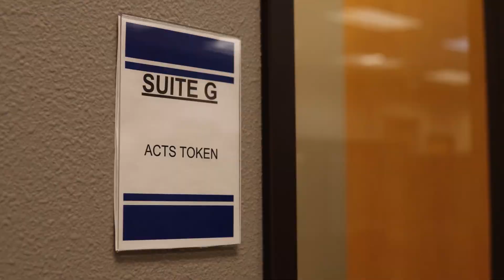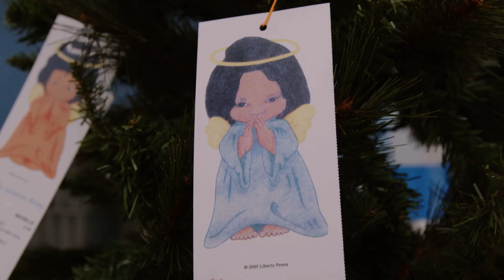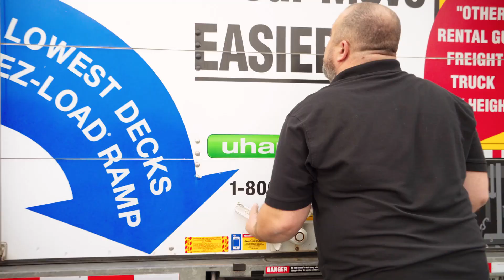ACTS Token ACTS Of Kindness 2022 Partnership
One of our 2022 ACTS of Kindness partnerships was with the Salvation Army